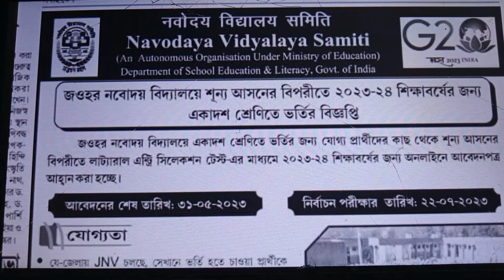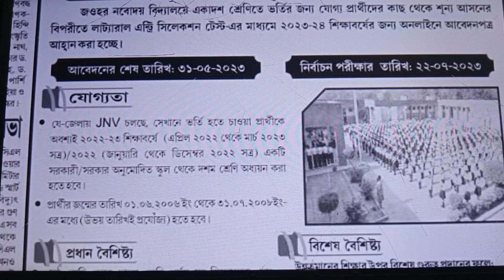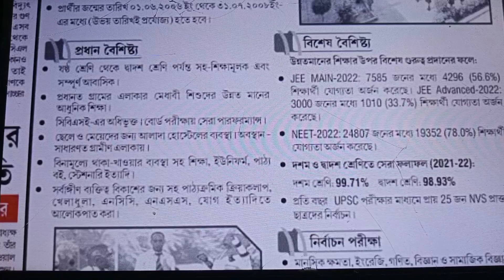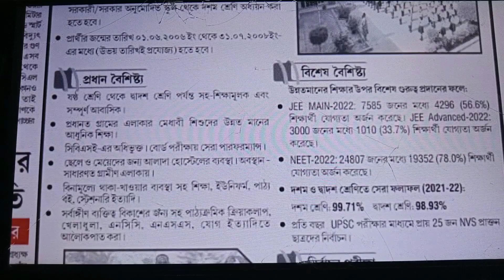নবোদয় বিদ্যালয়ে ভর্তি হওয়ার জন্য ইচ্ছুক ছাত্রছাত্রীদের জন্য একটি ভালো খবর।।নবোদয় ভর্তি 2023-24।।